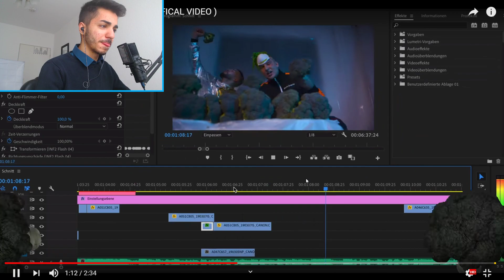Brokkoli ! SAMI FEAT LIL LANO - MARY JANE ( OFFICAL VIDEO ) - Reaction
Reaction auf Mary Jane mit Sami FEAT. LIL LANO. Meine Reaktion auf Sami feat. Lil Lano mit MARY JANE.